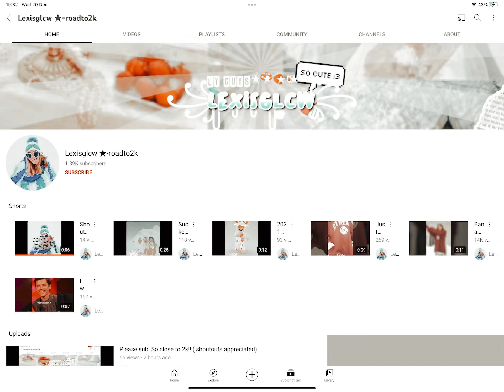.*.* 🤑🤩💗✌️😃💓🏝 shoutoutforlexi2k ‖ ☻•ꞈ || simplyacookie 🍪😚